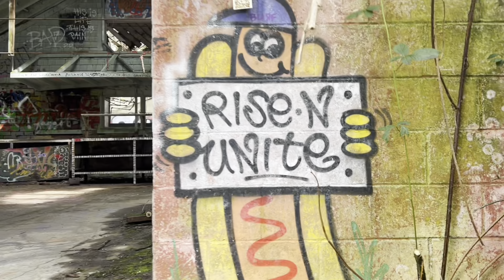Northern State Recreation Area